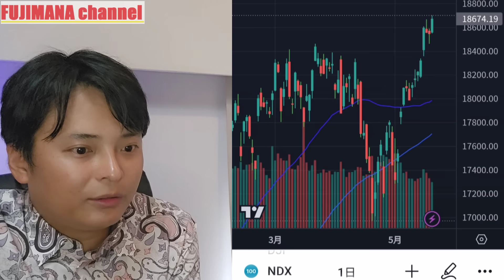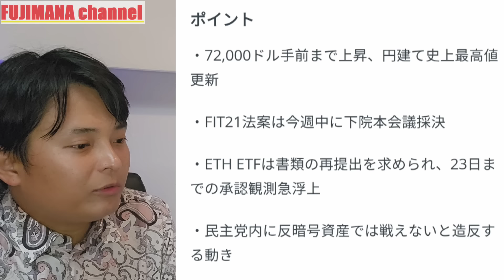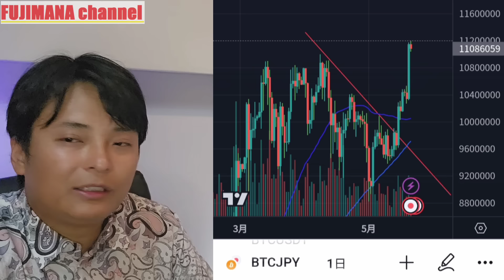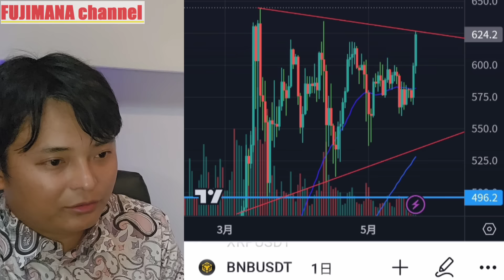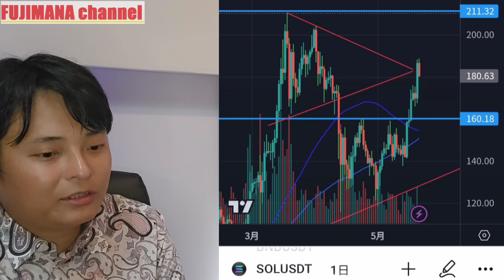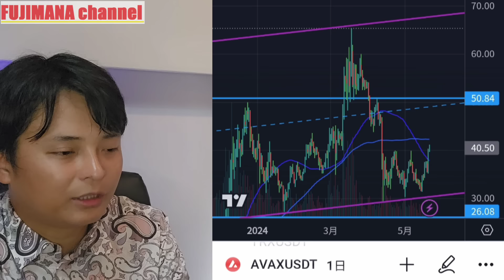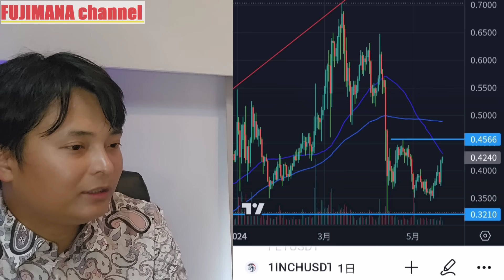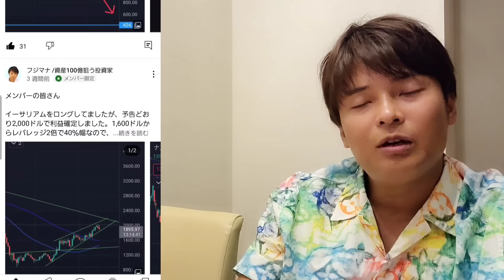【仮想通貨、爆爆爆上げ】ビットコイン円建て史上最高値、その理由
✅現物&レバレッジで約600種類

✅レバレッジ取引だけでなく現物取引も開始

【略歴】
33才で投資家としてサイドFIRE
2児のパパ

【投資経歴】
■株（2007年～）